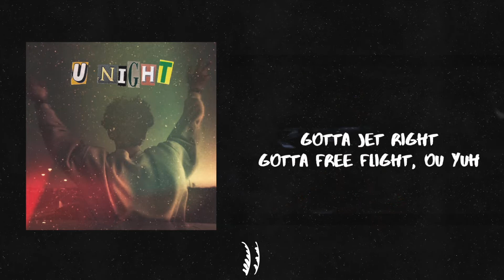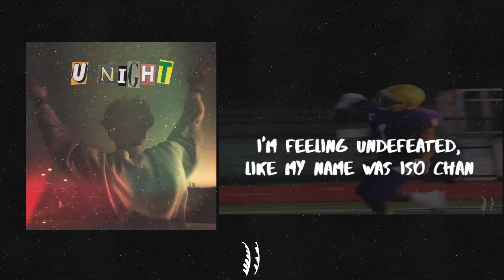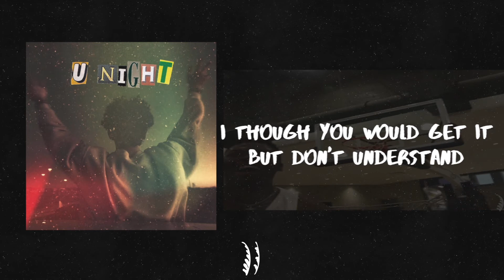Son.person - U Night (Lyric Video) prod. by Connr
Official audio for Son.Person - 'U Night prod.by Connr ' available everywhere now

— ˚Son.Person - 'U Night Lyrics:
Issa U Night
Issa green light, yuh
Issa U Night
Run a red light, yuh yuh
Issa U Night

Issa U Night
And I flex up, yuh
Gotta jet right
Gotta free flight, ou yuh
Inna mood right
Inna mood wit chu, yuh
Issa U Night
Issa U Night, yuh yuh

Issa new type
Shiny new wit chu, ou
Mobbin' all night
Mobbin' wit my crew, ou
Issa blue light
Run a fed on 2, ou
Jump a fence like, JUMP JUMP

Ja was steady clipping, I know shootas in my land
I bought a couple berkies, flew a jet out to japan
I never made a birdie, but I dunk it on a 10
I run it like I'm hayden, rushing tuddies for my fans

Life's been getting better, bigger numbers, bigger plans
The haters told me stick it, but I flip it from my hand
I'm feeling undefeated, like my name was Iso Chan
I'm feeling kinda selfish, maybe issa issa is

Run it, and flip it, and count up the bands
I'm taking a trip out to Cali and France
They rushing the stage and we calling em fans
I'm pushing a way and I'm meeting demands

Leveling up while I'm making my brands
I though you would get it but don't understand
I'm making a millie from less than a grand
I take her to beaches for nothing but tans

Rolling with Zane in the back of his benz
I tell you we made it and done with the shams
Remember the days we were clashin and clans
I told you the gems would be none but a scam

Balling but dealing with school and exams
And searching for something that's seen as more than
But now I'ma kick it and rip it to yams
I say that, I say that, I say